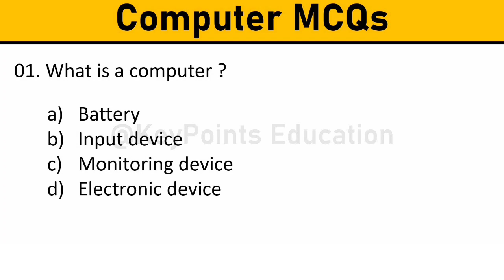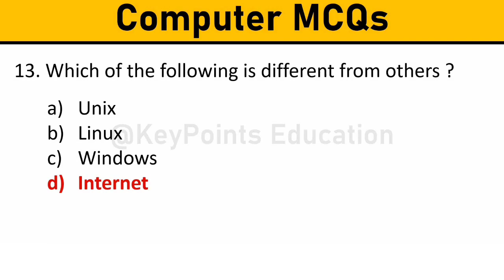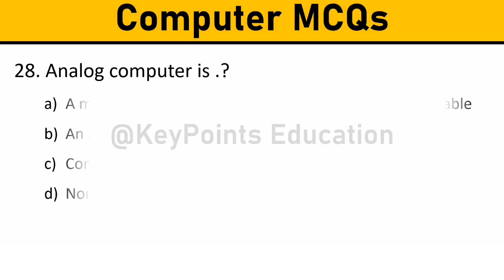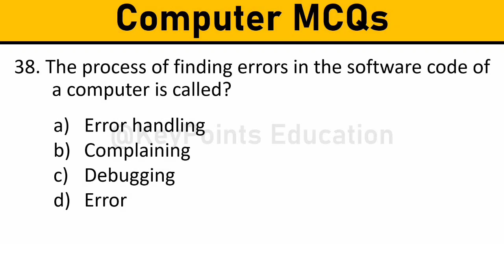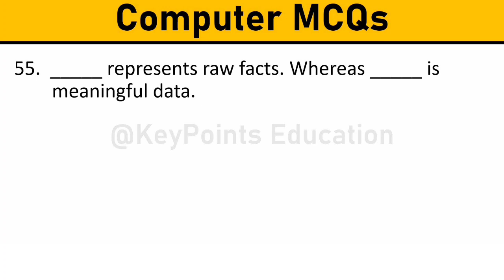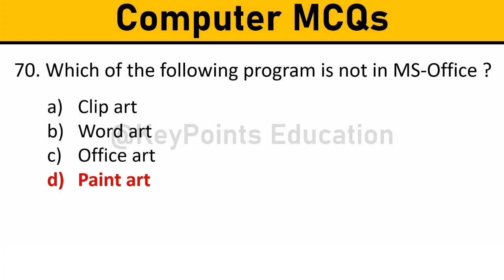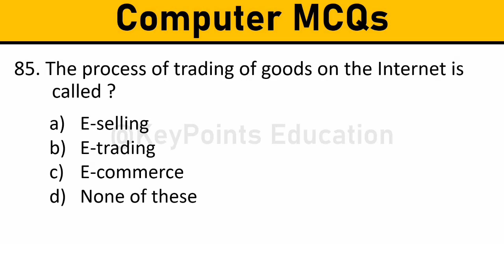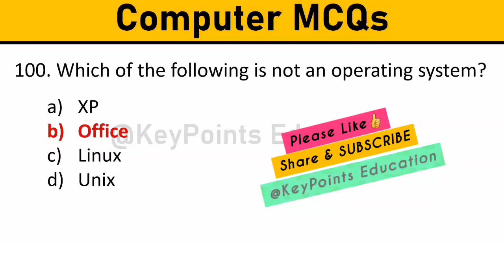Top 100 Computer Fundamental MCQ | for beginners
computer NCERT questions
computer related mcq questions
computer marathon class
computer by keypoints
computer by keypoints education